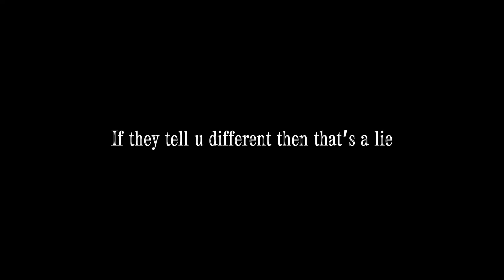This took me so long witch it should not have been